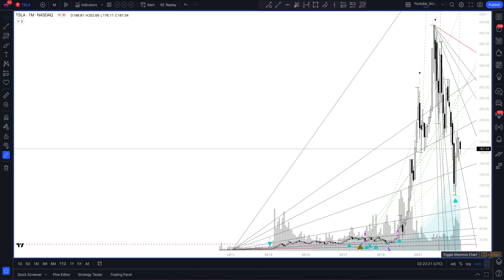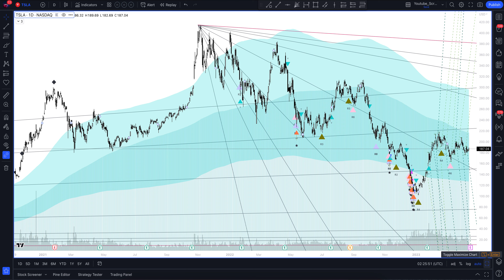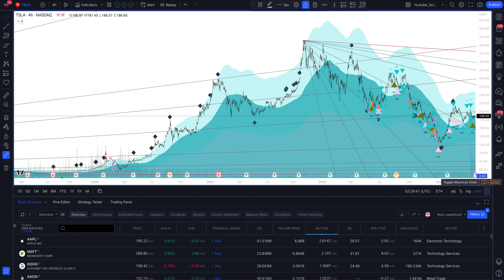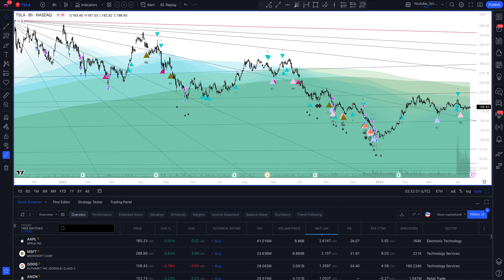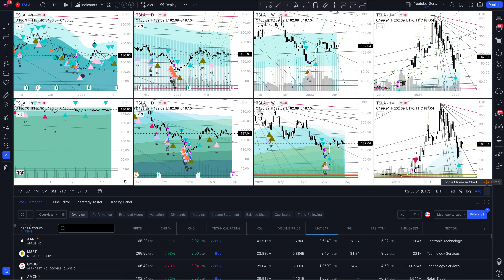Прогноз цены Tesla Motors (TESLA, INC) на сегодня и 2023 год. Инвестиции в Tesla Inc. Обзор TSLA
В этом видео вы увидите полный обзор и профессиональную аналитику Tesla Motors на всех временных интервалах, а также узнаете покупать или продавать TESLA, INC сегодня и на будущей неделе. Учитывая, что мы проводим анализ месячных таймфреймов для TSLA - это вам поможет сделать прогнозы любой временной интервал. Будь вы начинающий с нуля трейдер или адепт инвестиций - это видео однозначно даст вам полное понимание рыночной ситуации.

Если вас интересует прогноз Tesla Motors на сегодня и завтра - смотрите аналитику TESLA, INC на часовом таймфрейме.
Если вы трейдер и вас интересует прогноз цены Tesla Motors на день - смотрите аналитику TESLA, INC на дневном таймфрейме.
Если вы инвестор и вам нужен прогноз цены Tesla Inc на неделю - смотрите аналитику TESLA, INC на недельном интервале.
Если вы профессиональный инвестор и вам интересен прогноз цены Tesla Inc на 2023 год - смотрите анализ TSLA на месячном интервале.

Вся аналитика сделана с помощью профессионального торгового индикатора The Waved™ Premium. В ней вы найдете торговые сигналы для TESLA, INC, VSA анализ Tesla Inc, технический анализ TSLA, сигналы дивергенции для TSLA, обзор торговых паттернов. И узнаете вырастет или упадет цена в ближайшее время. Tesla, Inc участвует в проектировании, разработке, производстве и продаже полностью электромобилей, систем производства и хранения энергии. Он также предоставляет центры обслуживания транспортных средств, станцию нагнетателя и возможности самостоятельного вождения. Компания работает в следующих сегментах: генерация и хранение автомобилей и энергии. Автомобильный сегмент включает в себя проектирование, разработку, производство и продажу электромобилей. Сегмент генерации и хранения энергии включает в себя проектирование, производство, установку, продажу и аренду средств для хранения энергии и солнечных энергетических систем, а также продажу электроэнергии, генерируемые его солнечными энергетическими системами для клиентов. Он разрабатывает продукты для хранения энергии для использования в домах, коммерческих объектах и коммунальных площадках. Компания была основана Джеффри Б. Штраубелем, Элоном Ривом Маск, Мартином Эберхардом и Марком Тарпеннинг 1 июля 2003 года и со штаб -квартирой в Пало -Альто, Калифорния.